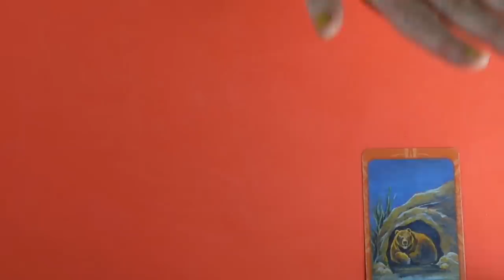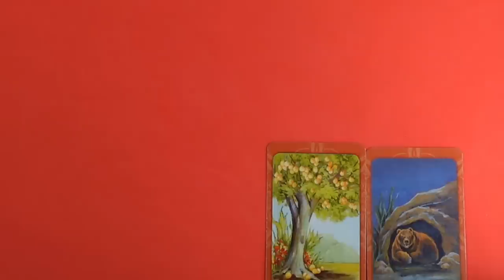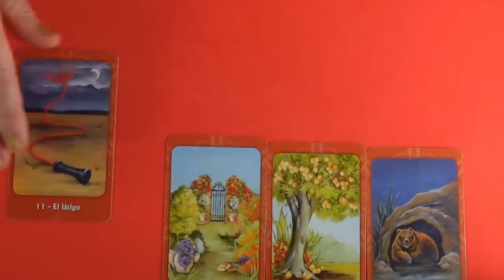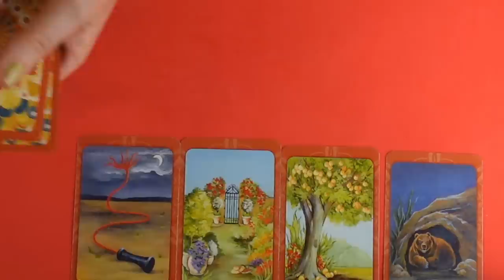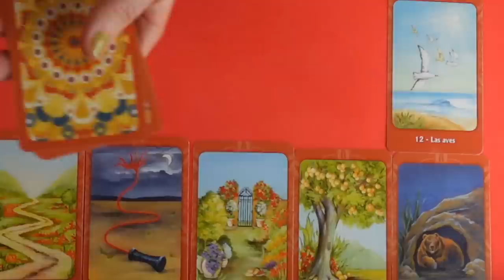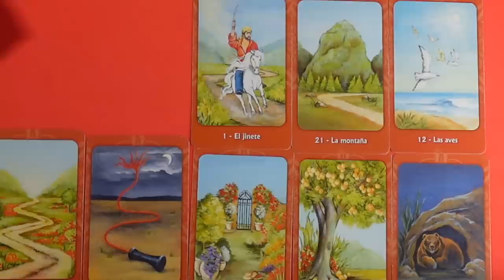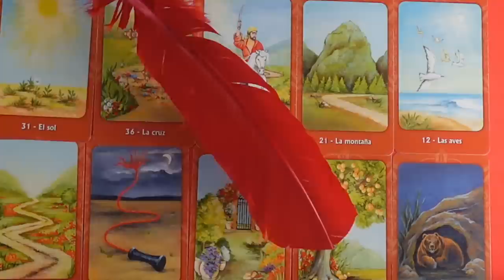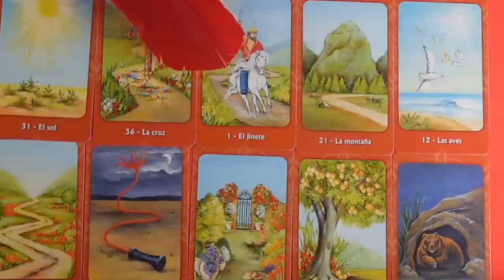Elkerülöd a nehézségeket, és szerencséd lesz❣tarot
Kép: shutterstock/sorokinsamara

Telefonos elérhetőségem jóslásra:
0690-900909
750Ft/Perc

Átutalás:
Erste Bank
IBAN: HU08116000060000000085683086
BIC: GIBAHUHBXXX
Tulajdonos: Dendera Susanna Medici

Védikus Csillagjegyek:
Kos: kb. Április 13-tól Május 13-ig
Bika: kb. Május 13-tól Június 14-ig
Ikrek: kb. Június 14-től Július 15-ig
Rák: kb. Július 15-től Augusztus 16-ig
Oroszlán: kb. Augusztus 16-tól Szeptember 16-ig
Szűz: kb. Szeptember 16-tól Október 16-ig
Mérleg: kb. Október 16-tól November 15-ig
Szkorpión: kb. November 15-től Dezember 15-ig
Nyilas: kb. December 15-ől Január 14-ig
Bak: kb. Január 15-től Február 12-ig
Vízöntő: kb. Február 12-től Március 13-ig
Halak: kb. Március 13-tól Április 13-ig